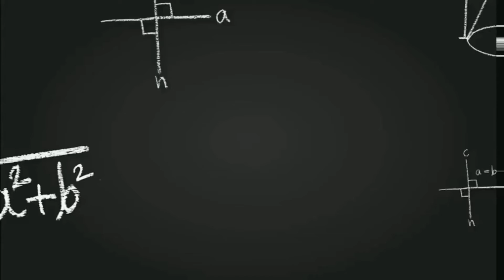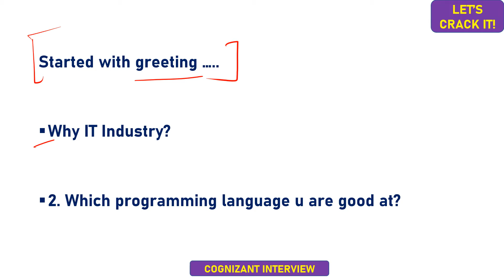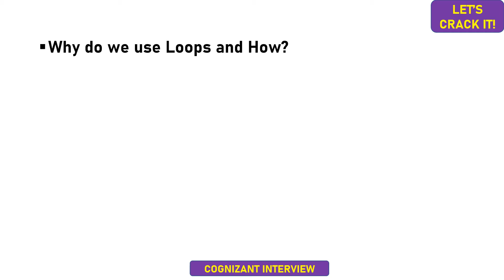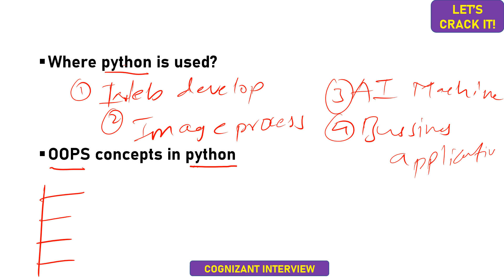COGNIZANT INTERVIEW experience questions and answers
This video contains cognizant interview questions and answers